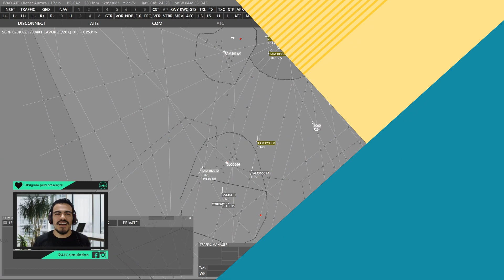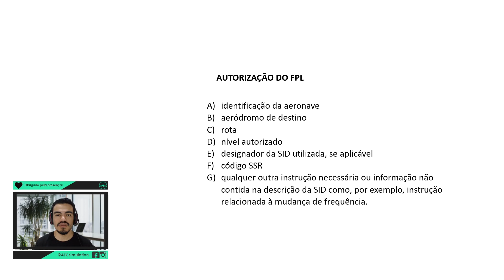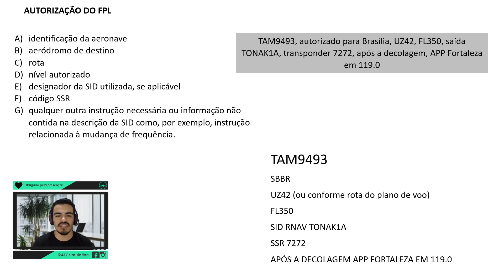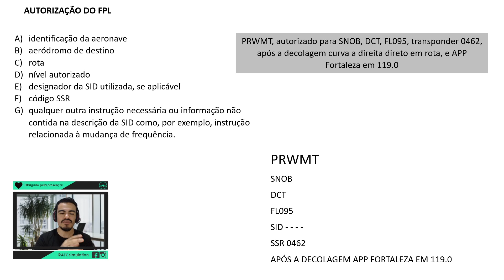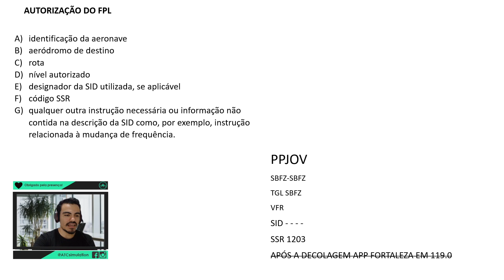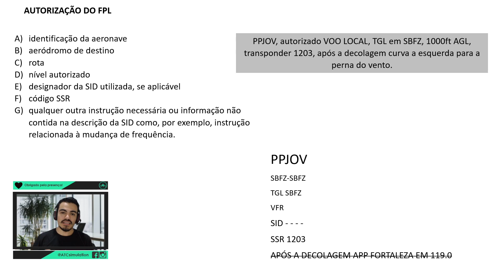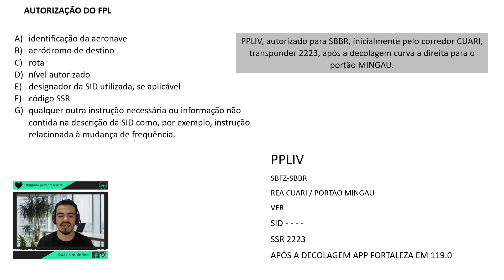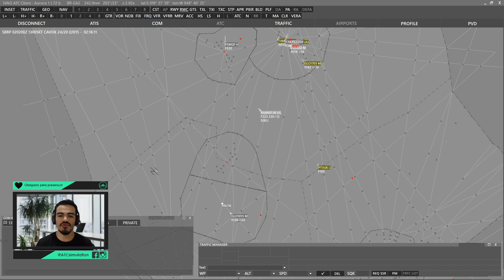Autorização ATC para voos VFR - Dica do Jove #15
Hoje é dia de acabar com uma das maiores dúvidas dos usuários controladores da IVAO: a autorização de voos VFR!

Nesse vídeo, vimos:

1 - Itens de uma Autorização ATC: 1:22
2 - Autorização ATC para:
a) voo IFR: 2:05
b) voo VFR: 4:32
c) TGL no aeródromo: 7:22
d) voo VFR para REA: 10:50